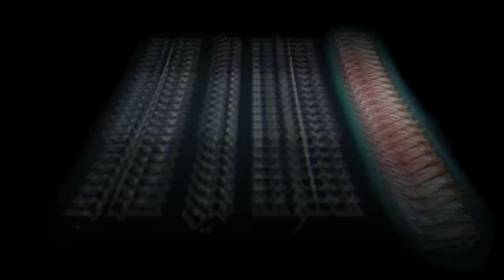علامات الساعة الكبري ظهرت اليوم في نهر الفرات امام الاف المسلمين وانتم غافلون عنها | شاهد ما ظهر !!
سنقدم لك في هذا الفيديو : علامات الساعة الكبرى,علامات_الساعة ,علامات الساعة الصغرى,علامات الساعة الكبرى والصغرى,علامات الساعة التي ظهرت, اذا اعجبك الفيديو لا تنسي الايك والاشتراك بالقناه ♥